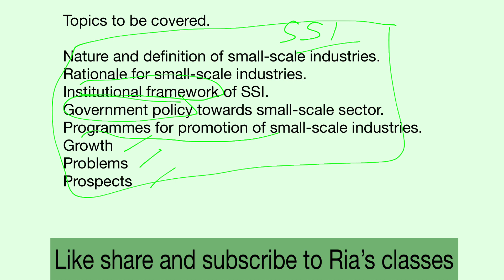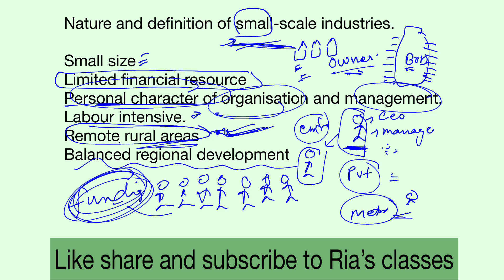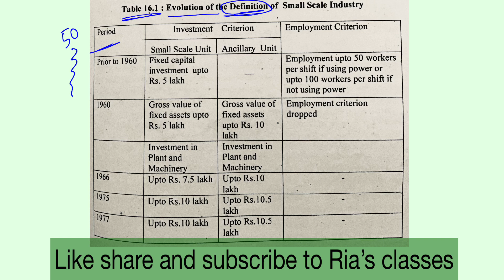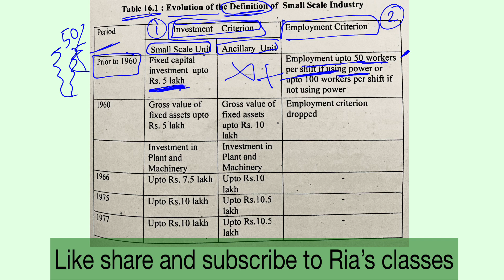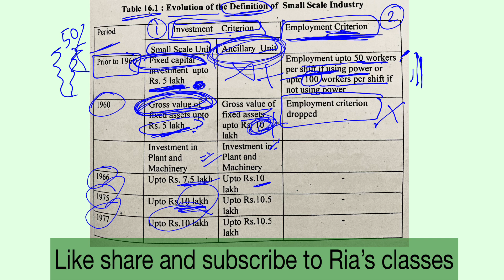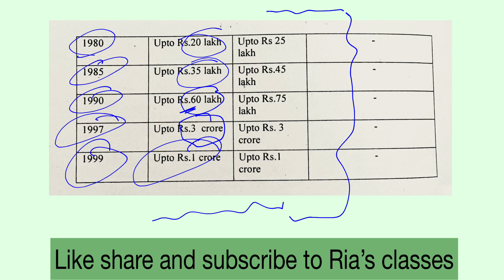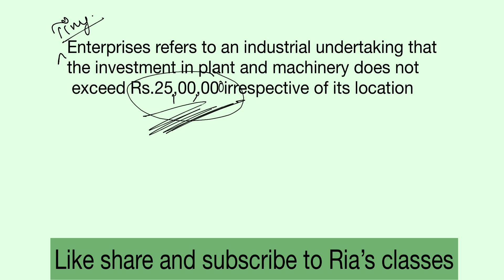PART 1 | Unit 16 | SMALL SCALE INDUSTRIES | MCO 4 MCOM 2nd year IGNOU